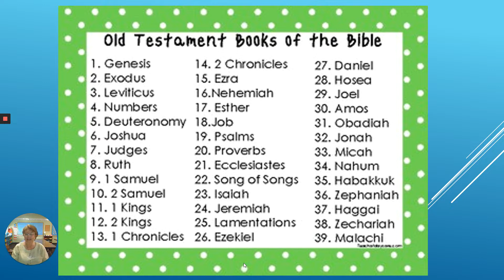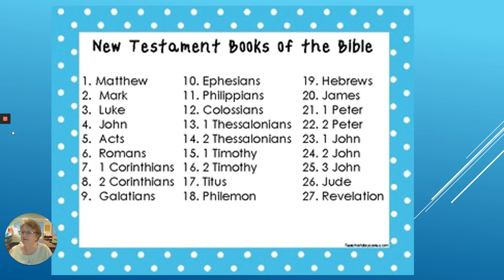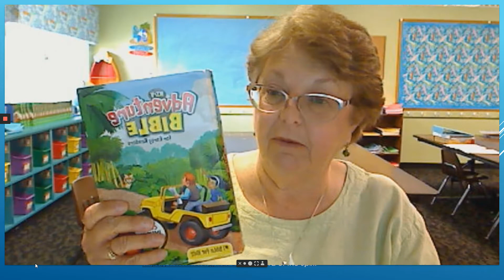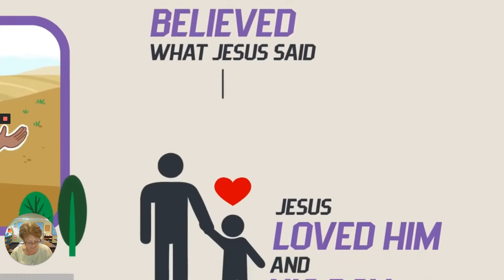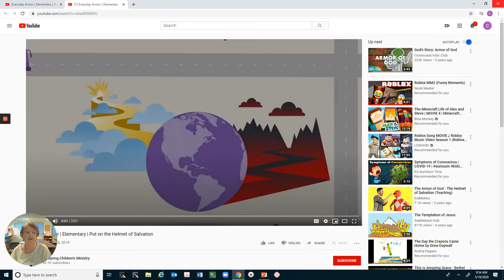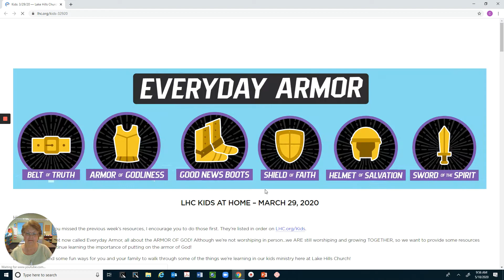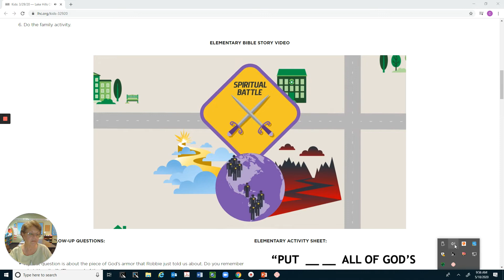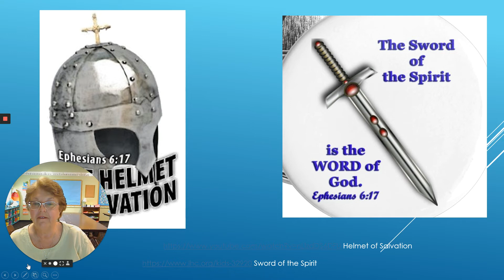5-22-20 Bible-Helmet of Salvation-Sword of the Spirit